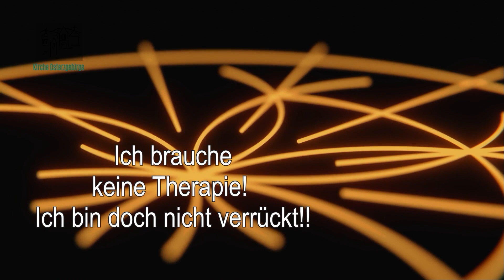Ich brauche keine Therapie - ich bin doch nicht verrückt!- Reihe "Gesundheit und Krankheit" (4)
Psychischen Belastungen sind sehr viele Menschen ausgesetzt. Sei es von Kindheit an, sei es durch z.B. übermäßige Belastungen am Arbeitsplatz oder sei es durch eine aktuelle schwere Erkrankung. Viele versuchen, damit selbst "klarzukommen", Ärger und Sorgen "herunterzuschlucken" oder lassen den erlebten Stress an anderen aus. Manchmal gibt es verschiedenste Gewohnheiten oder Eigenheiten, mit denen man sich dann selbst "im Weg steht". Nicht wenigen Menschen würde dann eine Psychotherapie helfen können; manche haben aber Angst, dadurch schwach zu wirken; sie möchten keine Hilfe annehmen.
Dieses Video möchte über diese Zusammenhänge etwas aufklären und Hinweise geben, wie eine Psychotherapie helfen könnte.